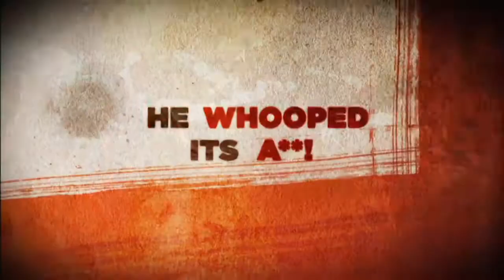WWE '13 Austin Collector's Edition, featuring Stone Cold Steve Austin Trailer HD